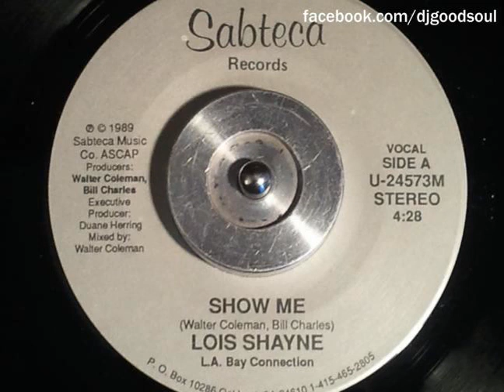Lois Shayne - Show me